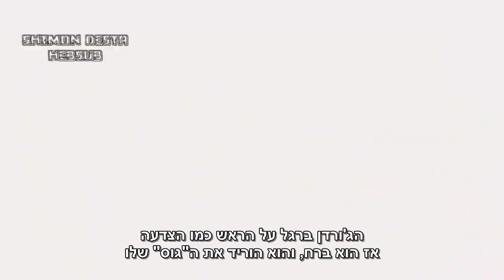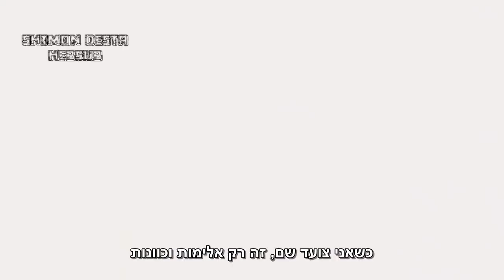NR Lucii - Hotbox Freestyle | מתורגם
NR Lucii - Hotbox Freestyle | מתורגם לעברית